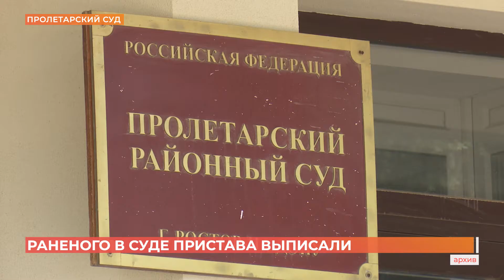Пристава, которого в Пролетарском суде Ростова ранил пытавшийся сбежать преступник, выписали из БСМП